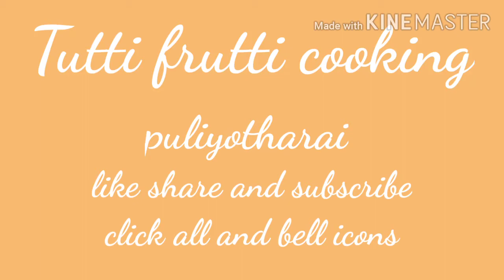How to make Kovil Puliyodharai | Tamarind Rice | puli sadam | variety Rice | Kalavai sadham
கோவில் புளியோதரை மிக சுலபமாக செய்வது எப்படி | PULI SADHAM
puliyodharai | temple style puliyodharai /pulikachal recipe in tamil /pulisadam
Tamarind Rice | Puliyogare

This video is about very popular South Indian dish called puli Sadham (Tamarind Rice). It is a traditional Tamilan  favourite Recipe. It is also known as puliodharai, puli Sadam, Kovil puli Sadham, puli Soru and puliyogare. It is usually served as a “prashadam” in temples.
This is a famous lunch box recipe too - good for travel / picnics as It stays fresh even without refrigeration. A preferred dish to have on the special occasion  of Baby shower as it satisfies the taste buds of expecting  mothers with its excellent tangy & tongue tickling taste.
Please do make this Puliyodharai Recipe at home and please do share your feedback after trying the recipe. All the best and happy cooking.

Tamarind Rice
# VarietyRiceRecipes
# புளியோதரை

regards
prabha